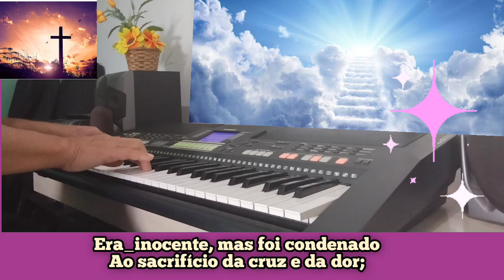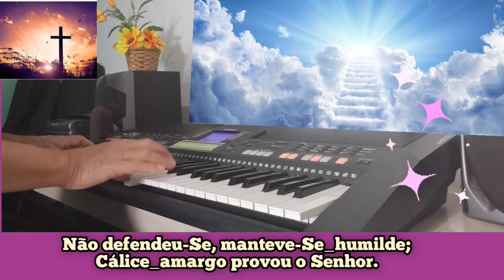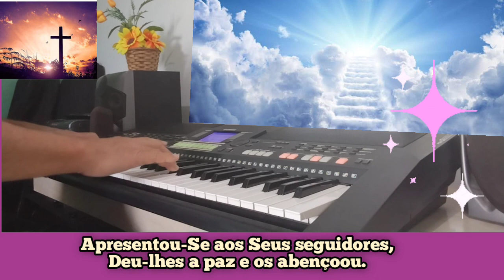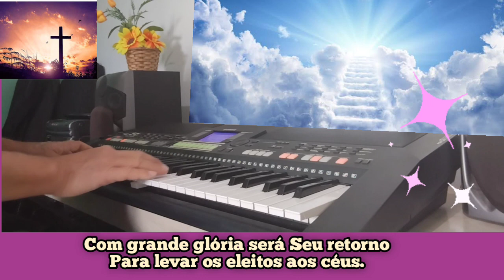HINO 425. CRISTO SUPREMO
Teclado Yamaha S550 Paulo Nascimento